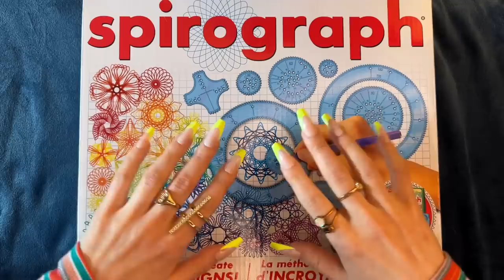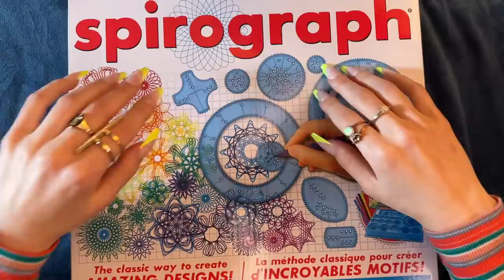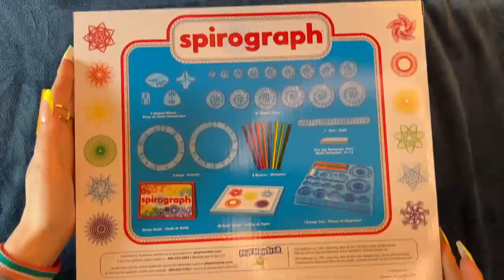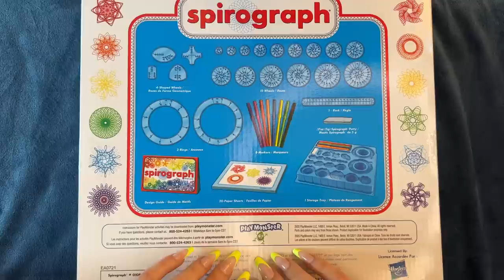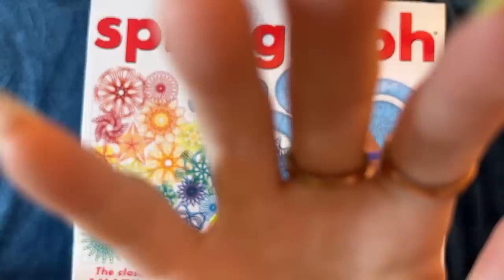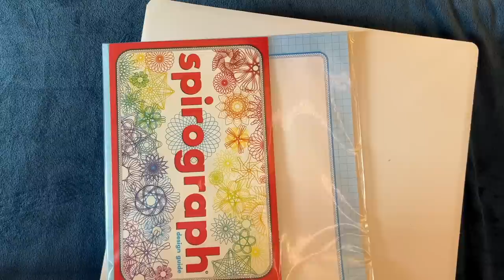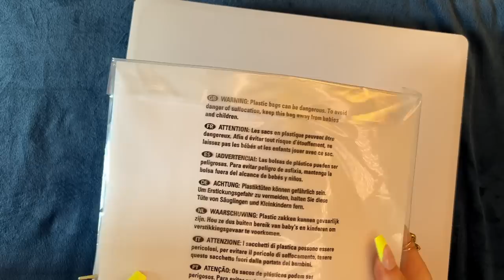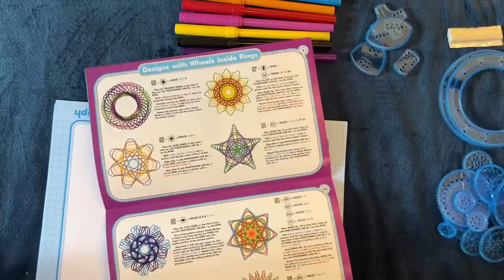ASMR 🖍️ Box Tapping + Spirograph, Marker Sounds (whispered)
Thank you so much for joining me! I occasionally post videos on Thursdays. ✨

The goal for my channel is to keep things simple, organic, and focused on triggers, because those are my favorite types of ASMR videos. I am a big fan of gentle tapping and scratching, so those are the style of my most frequent uploads, but I make other types of trigger videos as well. I am also more than happy to hear your suggestions, so please don't hesitate to comment and let me know if there are any types of videos or triggers you would like to see from me.

PS, your "likes" help me out a LOT! 😊

*I am not taking video commissions at this time!

filmed with iphone 13 pro max and blue yeti pro / 3dio free space

ASMR stands for "autonomous sensory meridian response," and is defined by wikipedia as a "tingling sensation that typically begins on the scalp and moves down the back of the neck and upper spine." ASMR can be triggered by audio or visual stimuli. everyone is different: some people get ASMR from certain sounds but not others, and also not everyone experiences ASMR! but even if you don't get that "tingling sensation" it can still be helpful to relax you or help you fall asleep.

here is a link to a playlist with a lot of trigger tests to see what triggers your ASMR.